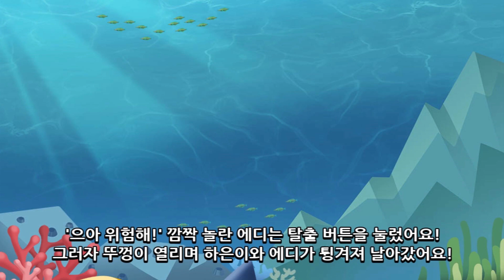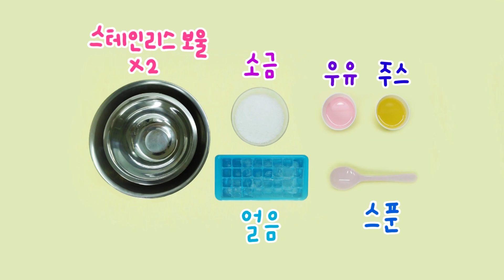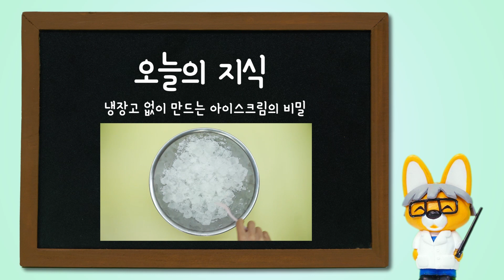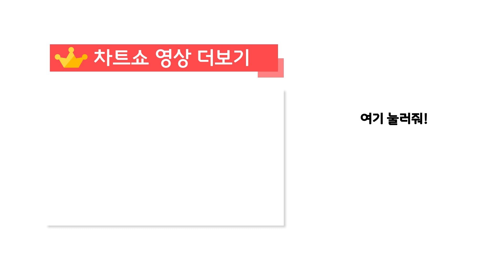시원한 여름 영상 TOP5 | 뽀롱뽀롱 뽀로로 | 키글 차트쇼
TOP5 지구탐험동화 해안탐험
TOP4 뽀로로 요리놀이 아이스크림
TOP3 변신직업놀이 항해사
TOP2 뽀로로 인기동화 바닷속 대모험
TOP1 에디의실험실 아이스크림